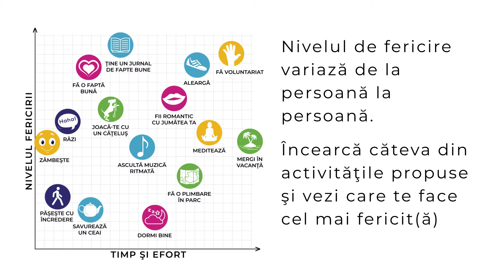Ai mereu timp pentru a fi fericit(ă)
Științific vorbind, ai mereu timp pentru a fi fericit(ă)

Nivelul de fericire variază de la persoană la persoană, dar încearcă căteva din activităţile propuse şi vezi care te face cel mai fericit(ă):

Păşeşte cu încredere
Savurează un ceai
Dormi bine
Fă o plimbare în parc
Zâmbeşte
Râzi
Ascultă muzică ritmată
Joacă-te cu un căţeluş
Meditează
Fă o faptă bună
Ţine un jurnal de  fapte bune
Aleargă
Fă voluntariat
Fii romantic cu jumătea ta
Mergi în vacanţă

Republica BIO
Doar produse certificate organic!